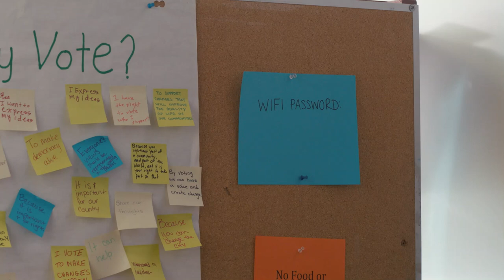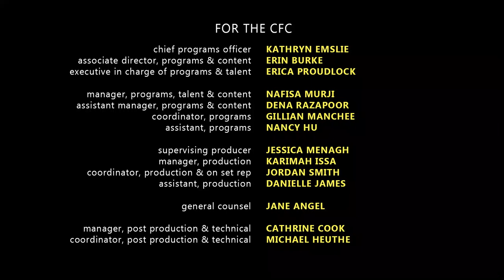COSTA | Stephanie Costa (2019)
The CFC Actors Conservatory CLOSE-UPS are 3- to 5-minute cinematic works based on original characters created by the actors. These productions are intended for the big screen, and are designed to promote the actors and their talents in an entertaining and meaningful way.

The CBC Actors Conservatory is the only full-time immersive onscreen acting program of its kind in North America. It invites eight actors from across Canada to engage in a six-month transformative artistic and professional experience to expand their skillsets, increase their onscreen confidence and empower them to navigate career and marketplace opportunities.